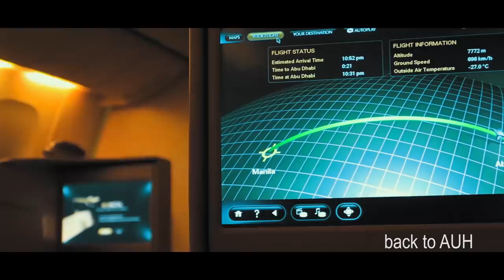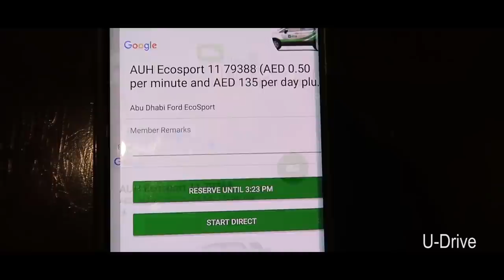The Padabas Rewind 2018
Before we start on our new journey to 2019, we will take you back to all our highlights in 2018.

Gear:
1. Canon G7x Mark ii
2. DJI Osmo x3
3. DJI Spark

Definitions:
1. Padaba - means Love in Bicol language of the Philippines
2. Bicol - The Bikol languages are a group of Central Philippine languages spoken mostly on the Bicol Peninsula in the island of Luzon, the neighbouring island province of Catanduanes and the island of Burias of Masbate."